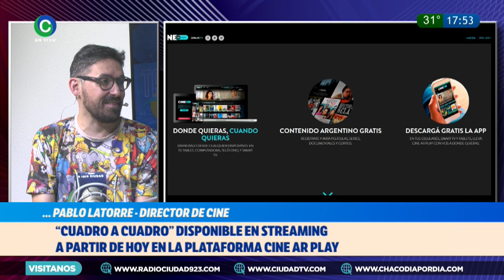"CUADRO A CUADRO" DISPONIBLE EN STREAMING EN LA PLATAFORMA CINE AR PLAY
PABLO LATORRE - DIRECTOR DE CINE